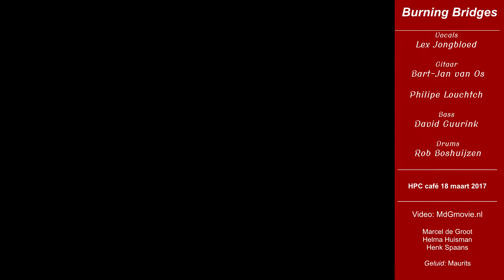Burning Bridges -Rise - the Cult.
Burning Bridges met Rise van the Cult.
The Cult tribute band, bestaande uit Lex Jongbloed,Bart-Jan van Os,Philipe Louchtch,David Guurink,Rob Boshuijzen
live opgenomen in het HPC Café 18 maart 2017